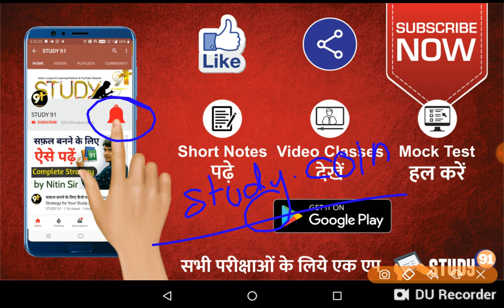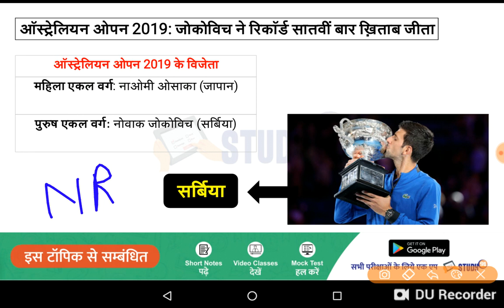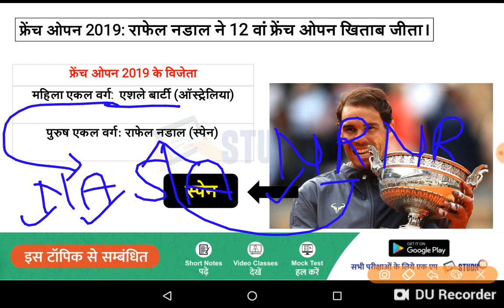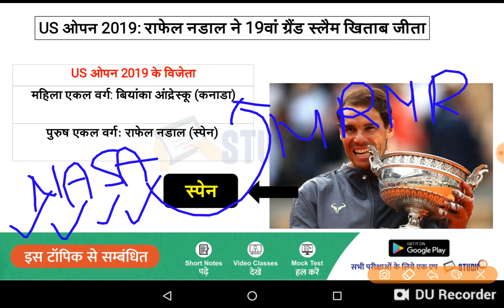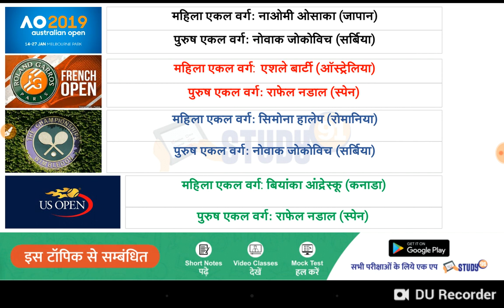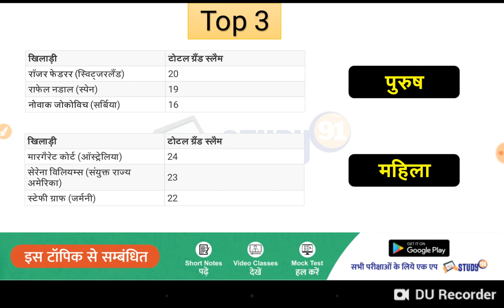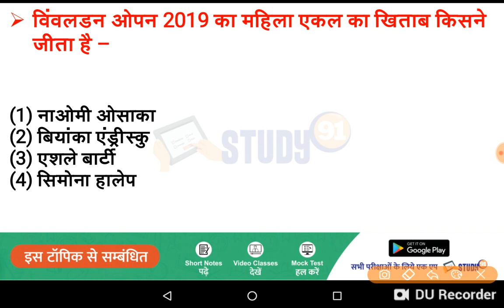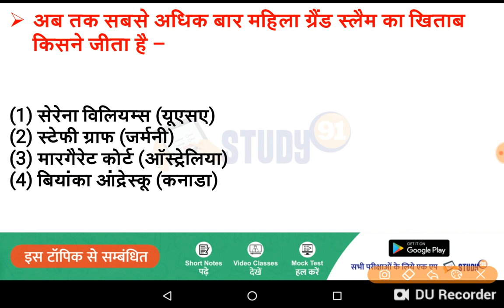Grand Slam Tennis Tournament 2019 all winners list | Sports GK Trick | all grand slam in hindi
हमारे Youtube चैनल पर आपको Daily Current Affairs pdf के साथ मिल जाएगा । इसके अलावा सभी विषयों की detail वीडियो क्लासेज देख सकते है और उनसे सम्बंधित Test-current-affairs-in-hind series भी देख सकते है -

CURRENT AFFAIRS 11 SEPTEMBER - 11 SEPTEBER TOP CURRENT AFFAIRS     CLICK HERE FOR TEST
Current Affairs: Read this beneficial Current affairs 2019, Current affairs 2018,etc., Q&A for competitive exams UPSC, PSC, SSC, RAILWAY, BANK, UPSSSC, POLICE EXAM, TNPSC, IAS, RRB and Latest Current Affairs 2019 for banking exams IBPS PO Clerk, SBI, RBI and more. Try free quiz on latest current affairs question and answers, this Daily Current Affairs 2019 resource yields the facts about the events of International Current affairs, National, Sports, Business, Banking Current Affairs of 2019 and more which are betterment for the Government & Private Job aspirants.